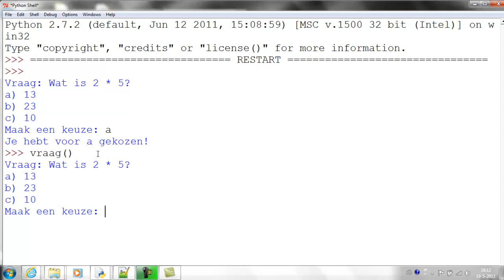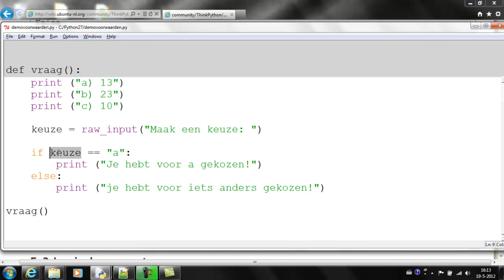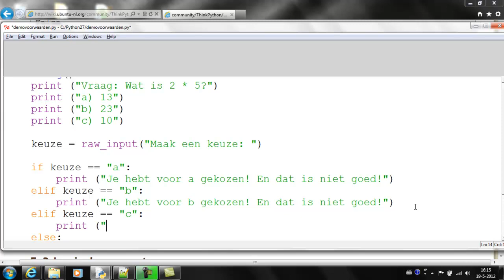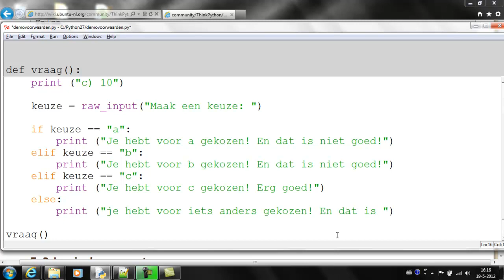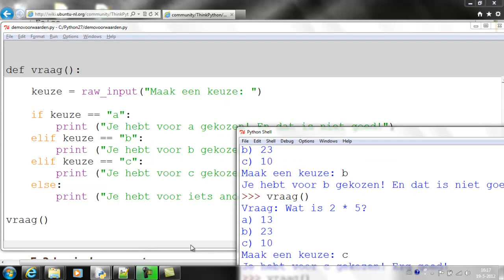Python - les 8 - uitbreiding if met elif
De if statement wordt hier uitgebreid met de elif.